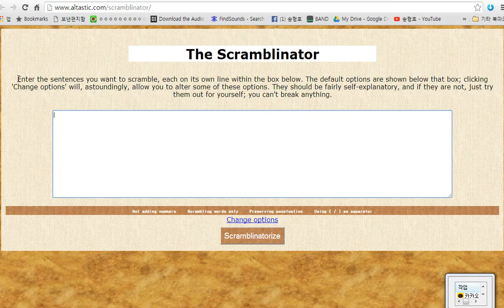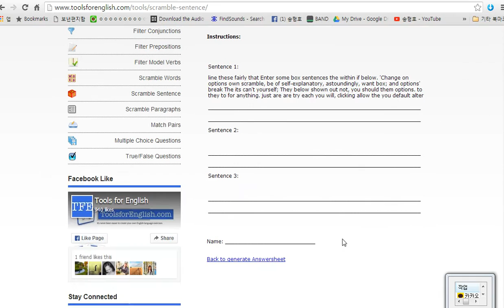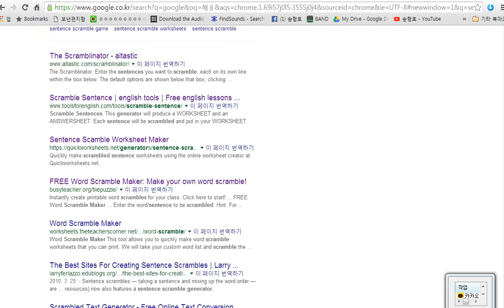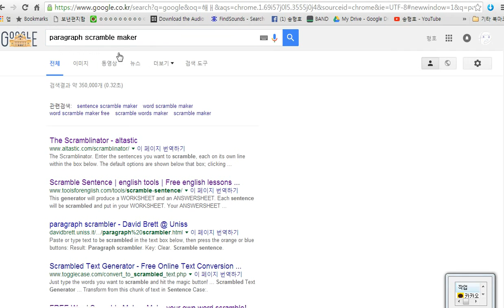How to Use Word(Sentence, Paragraph) Scramble Maker